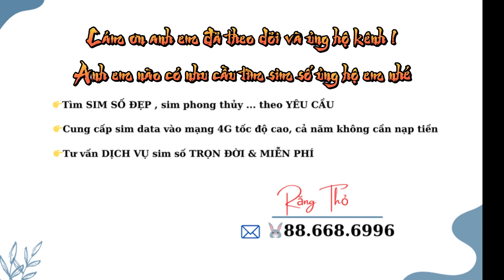Võ Lâm 1 | Ông Nội TVB - pk Đao đã hay , pk Chùy sẽ như nào [ Võ Lâm Truyền Kỳ ]